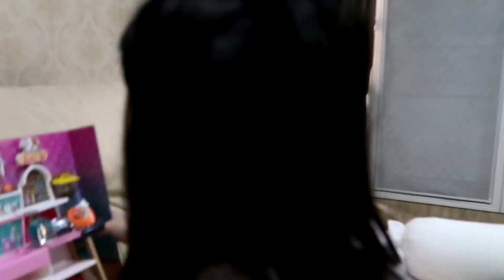Tooth Fairy / Copot gigi yang pertama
Hari ini maddy copot gigi yang pertama, giginyaa di taruh di bawah bantal dan dan datang lah peri gigi menukarkan gigi yang copot dengan mainan 😊